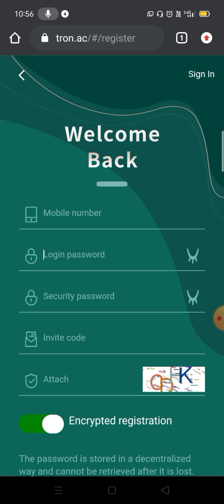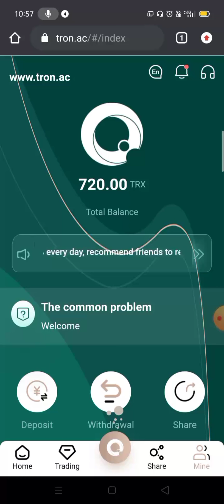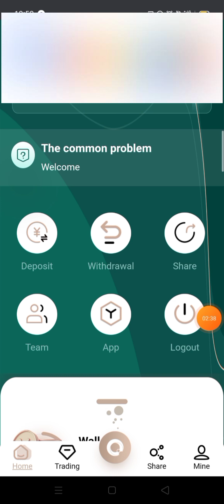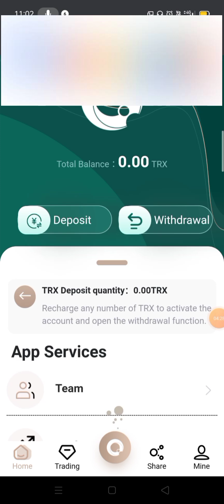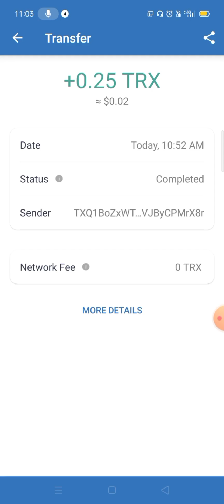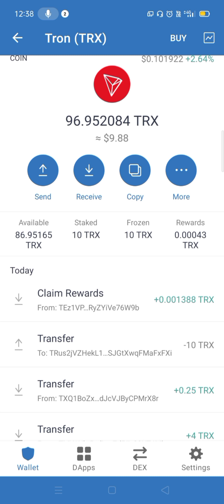Free 300$ Trust Wallet Airdrop Instant Withdraw | How to earn unlimited tron coin | Free TRX